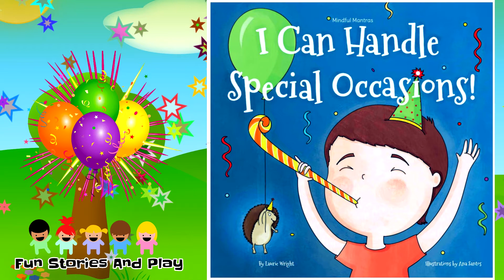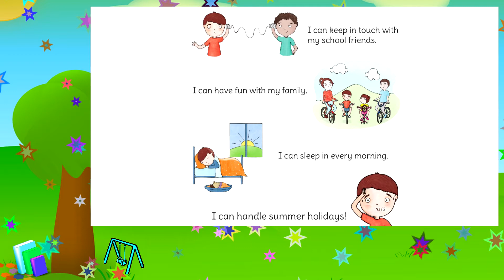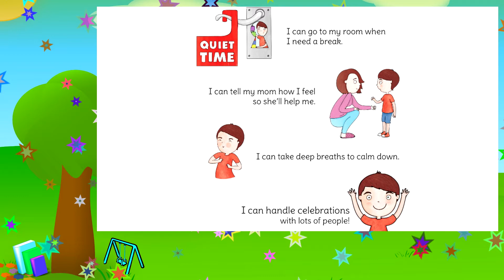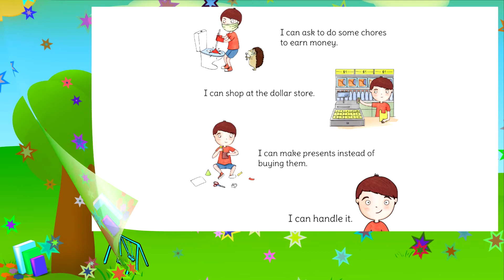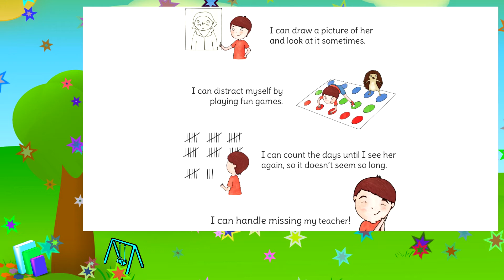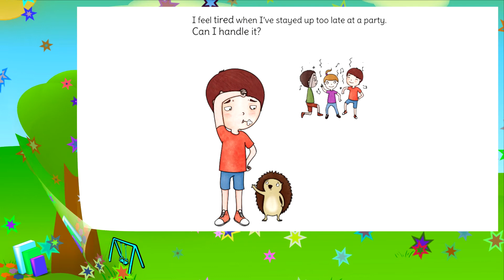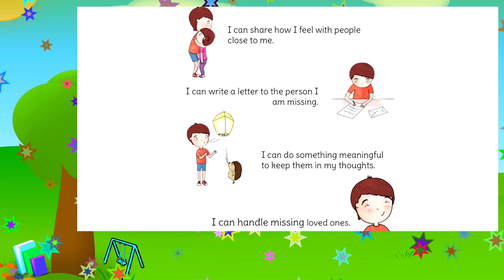I CAN HANDLE SPECIAL OCCASIONS! 🎉 Emotional SELF HELP - follow along reading book | Fun Stories Play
I Can Handle Special Occasions! by Laurie Wright
Emotional self help book - Social Emotional Learning Book
Book Summary:
With a little bit of preparation, birthdays, celebrations and other special days don't have to be quite so hard. Adventure with Sebastien as he learns how to handle his emotions by saying "I Can Handle It!" in this self esteem book for kids.  SEL books read aloud

GRADE LEVEL: PRE K - 3

Author: Laurie Wright
Publisher: Laurie Wright; 1 edition (2017)

** See if Dolly Parton's Imagination Library is on your area **